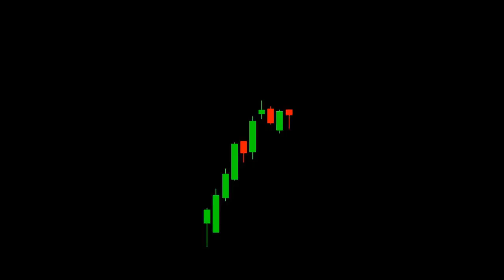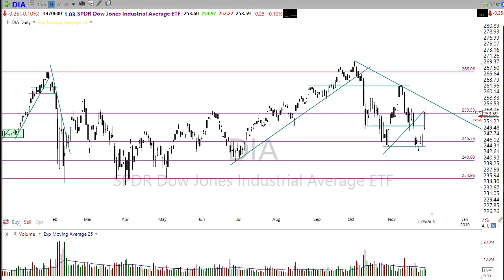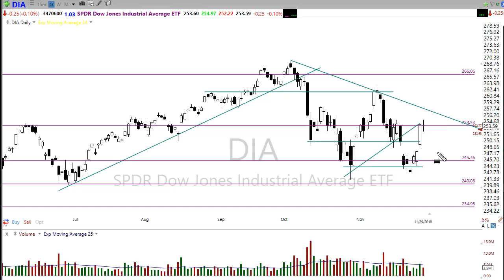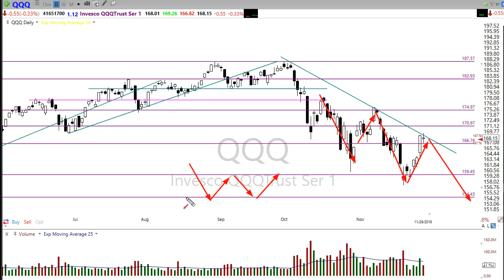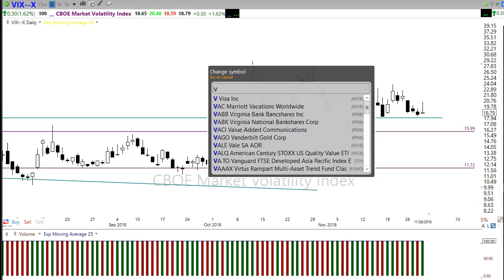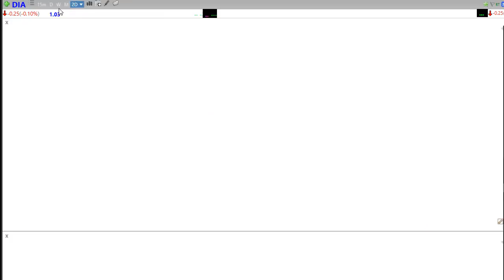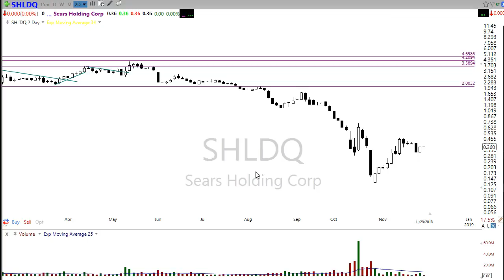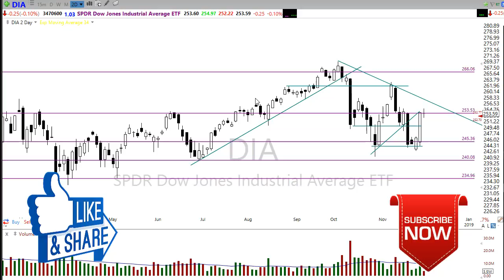Morning Market Prep | Stock & Options Trading | 11-30-18